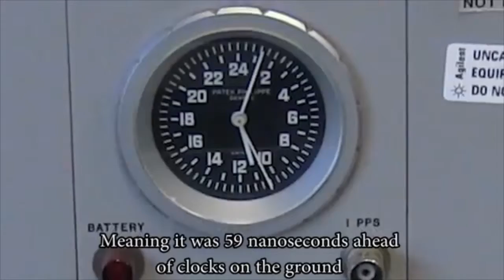Time Traveller 2